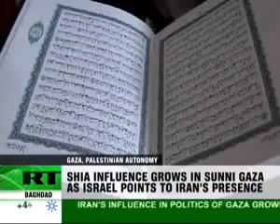Shiism comes from Iran to Sunni Gaza - RT 073009